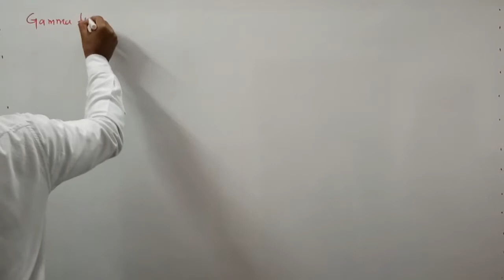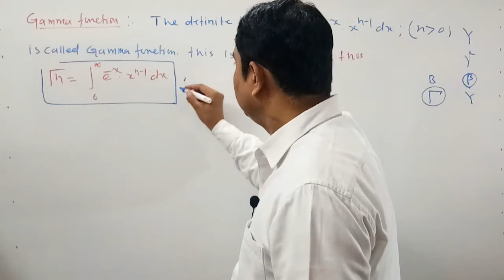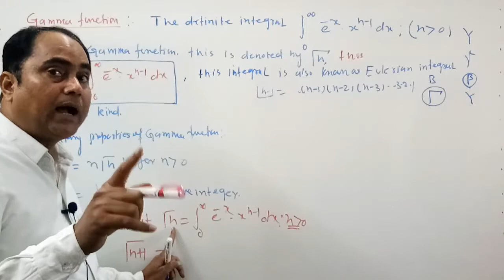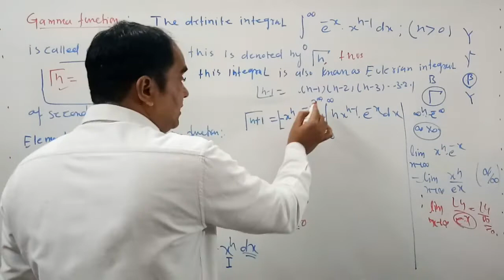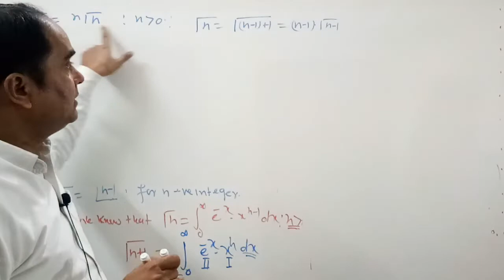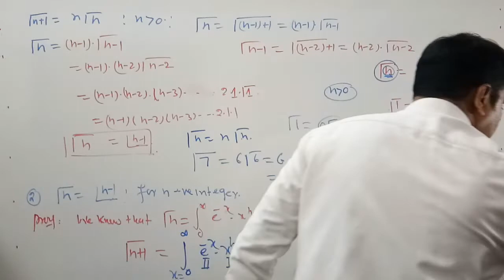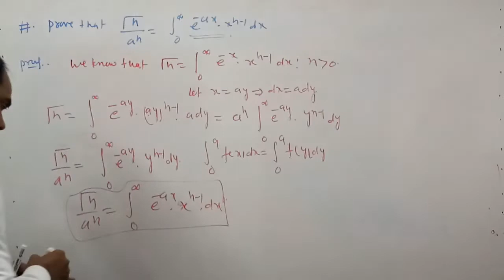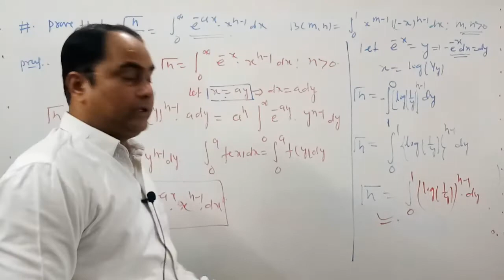gammafunction PropertiesOfGammaFunction csirnetmath iitjam gatemath dkmathtutorial dubeysir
in this video lecture we have discussed concept of Gamma Function and its elementary property. this playlist contains following topics.  we have discussed concept of Beta Function. this Beta function is also known as Eulerian integral of fist kind .Beta and Gamma Functions play very important role to solve some technical problems in math as well as physics. this is very important topics to all students who studying in higher mathematics as well as different competitive exams like as csir net math gate math iit jam NBHM TIFR etc.
To spread deep concept for higher mathematics and different competitive exams like as csir net math gate math iit jam NBHM TIFR etc please like share and subscribe Dk Math Tutorial. thank you for watching this video lecture.